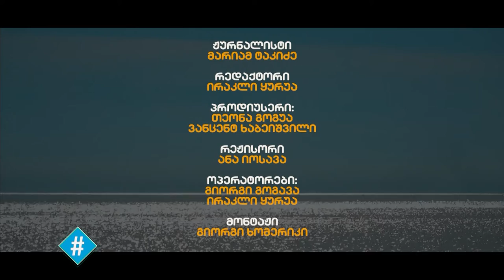ჰეშთეგი / სრული გადაცემა - 15.04.2021